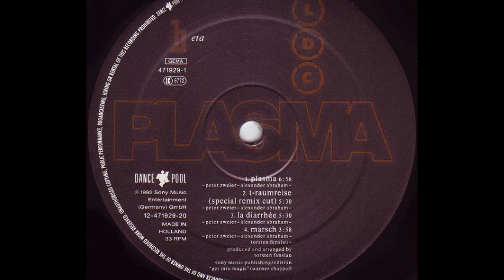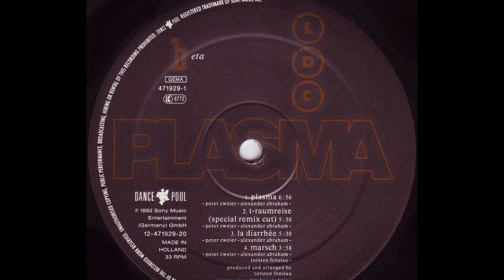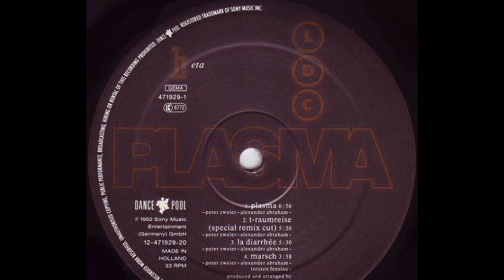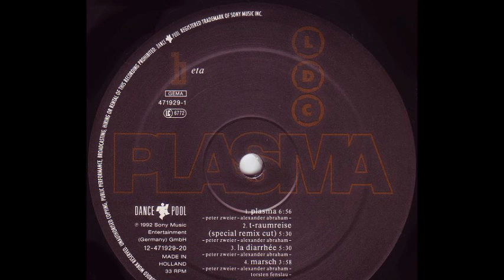LDC - T-Raumreise (Special Remix Cut) (B2)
LDC ‎- Plasma
Sello:Dance Pool ‎
Formato:Vinyl
País:Germany
Publicado:1992
Género:Electronic
Estilo:Trance, Techno
Written By Peter Zweier, Alexander Abraham, Torsten Fenslau